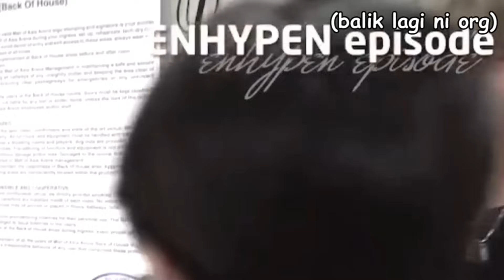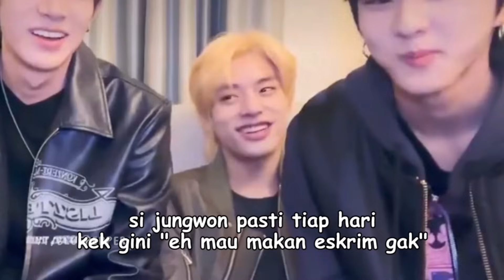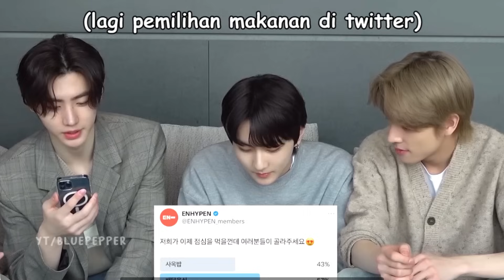ketika enhypen jujur jujuran pt 2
video ini buat hiburan saja, jangan diambil serius xixi. thank you yang udah nonton! jangan lupa selalu jaga kesehatan yaa